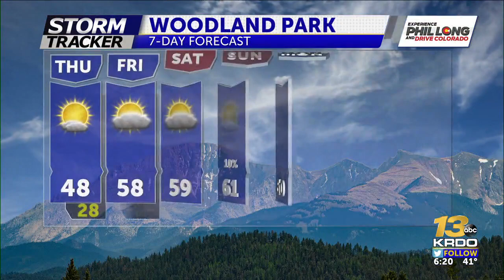Breezy Next Few Days